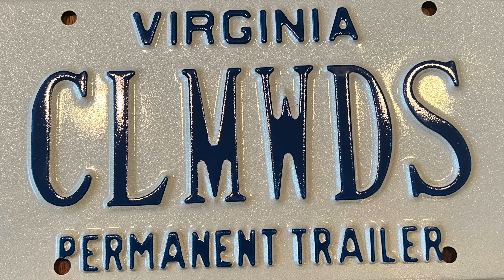#19 Shake Rattle & Roll | Whitney Pocket, NV (teardrop adventure)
My journey to Whitney Pocket started prematurely due to an extreme wind storm at Giant Rock in Landers, CA.  For two days I was blasted with a wind and dust storm like I've never experienced before.  With sustained wind speeds of 30mpg and more so than not gusts reaching 60mph, Brady and I were locked in the teardrop for 36 hours.  I didn't even for 24 hours eat as it was impossible to cook anything in the brutal dusty wind.

By mid day on the second day I had had enough and packed up all the gear and hitched up the teardrop in the intense wind and we were headed to Nevada.  It was the right decision but it made our arrival into Whitney Pocket a little more risky than I had anticipated.  We arrived at 10pm after a very long last 22 miles on a marginally paved rough road.  After 1 hour of shaking, rattling, and rolling at 10-15mph we arrived safely at our campsite.  It's not smart to arrive at a new campsite especially one that you've never been to after dark.

At first light I opened the camper door and could not believe my eyes.  Arriving at night I could not see the splendid beauty I was surrounded by.

Whitney Pocket is another great example of the best BLM land has to offer.  Although the last 22 miles will test your patience and endurance it won't disappoint on arrival.